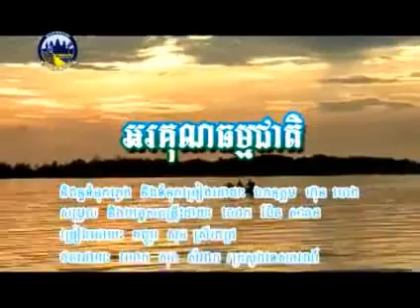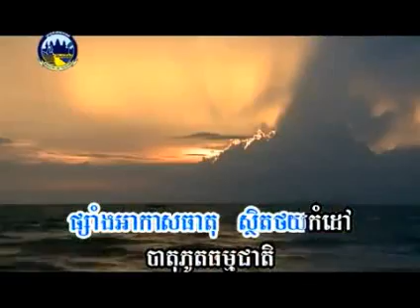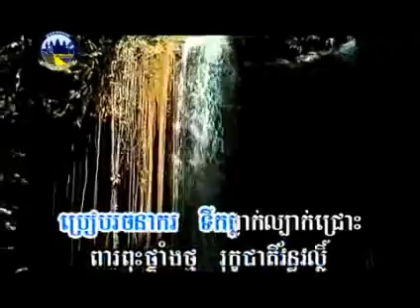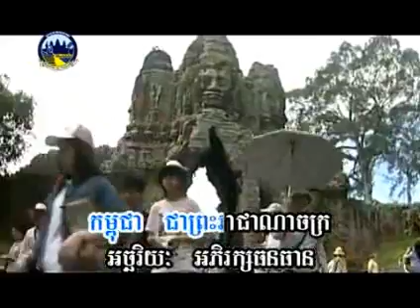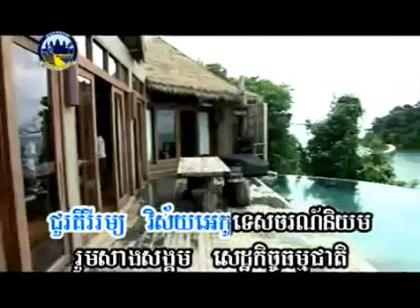Thank Nature (Orkun Thomcheat) Sun Sreypich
Thank Nature (Orkun Thomcheat)
Sun Sreypich